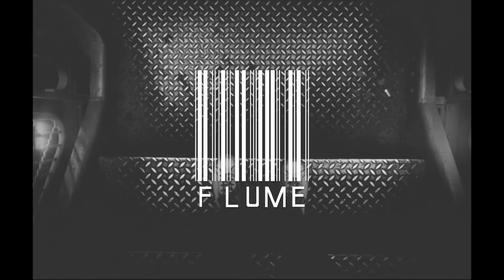FLUME - HIGHER REMIX (TRIPPY MUSIC VIDEO)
EDIT BY GRAM LEE